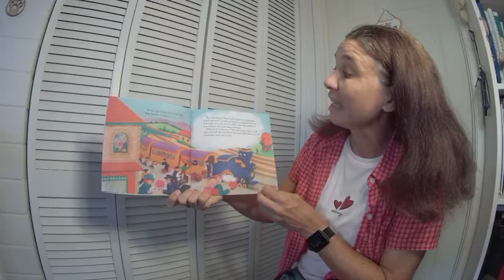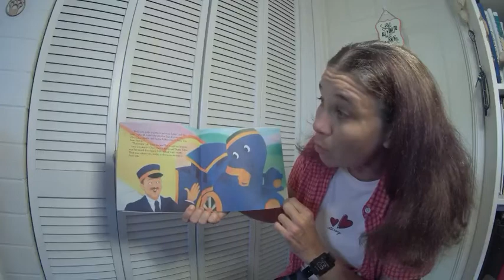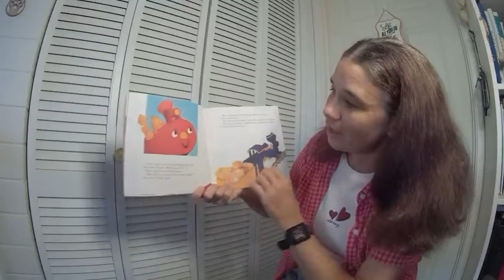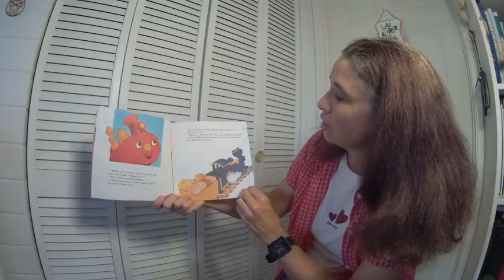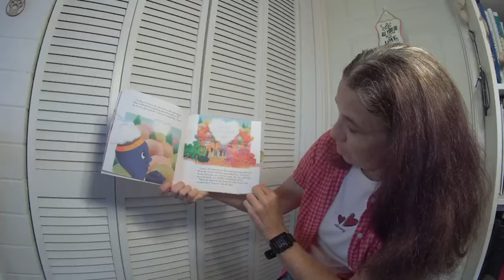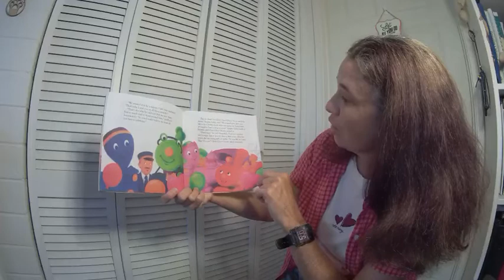The Little Engine That Could Valentine’s Day Surprise.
By Monique Z. Stephen’s